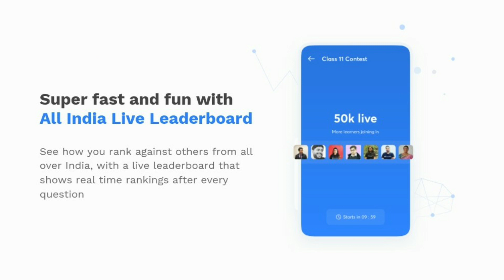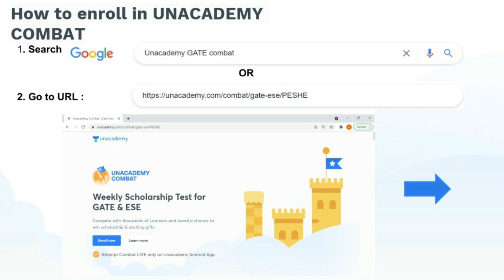GATE Exam में अच्छा स्कोर करोगे तो यह कंपनियां आपको तुरंत जॉब देंगी 🔥